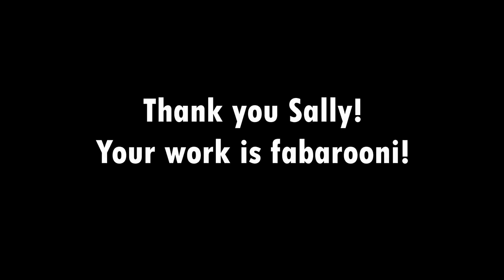Tweenies - Sally Preisig Tribute (Bella Clip Compilation)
Here's a tribute to one of the most influential puppeteers/voices in my life having been involved with countless childhood classics! Since she voices Bella originally in Tweenies, I thought it fitting to make a video showcasing her brilliant voice work for the role! So I hope you all enjoy!!